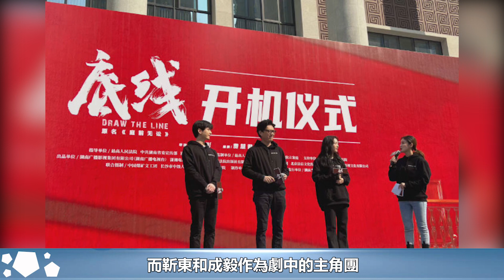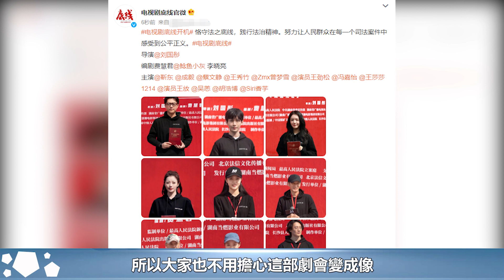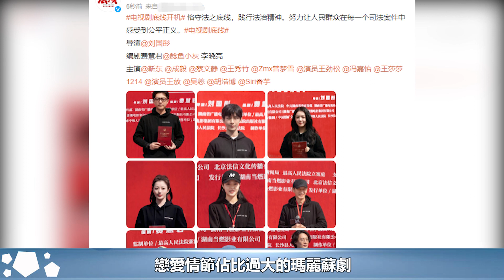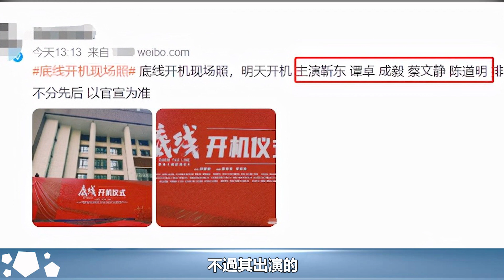不愧是師奶殺手！45歲靳東搭鮮肉演戲，從身高到狀態都贏麻了︱底線︱靳東︱蔡文靜︱成毅#新視野傳媒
不愧是師奶殺手！45歲靳東搭鮮肉演戲，從身高到狀態都贏麻了